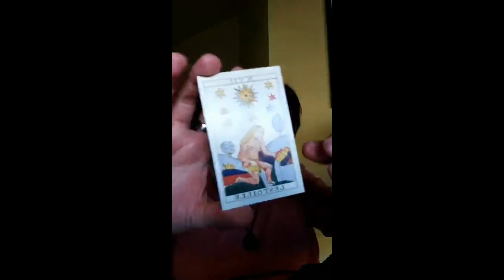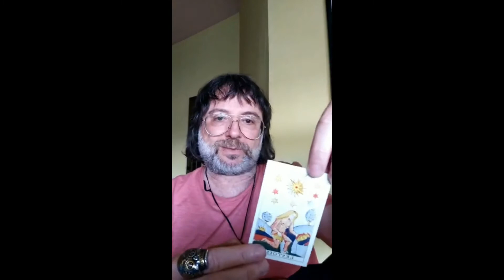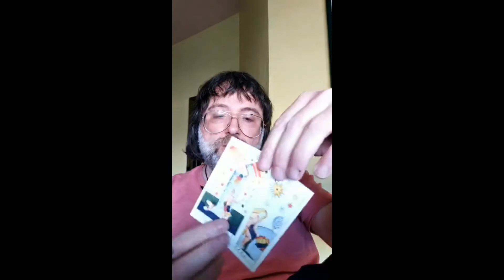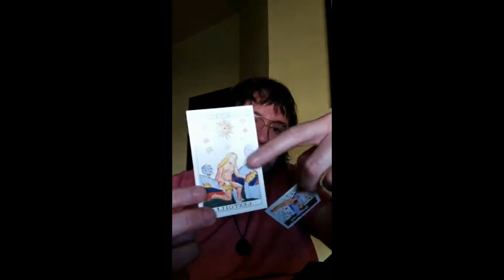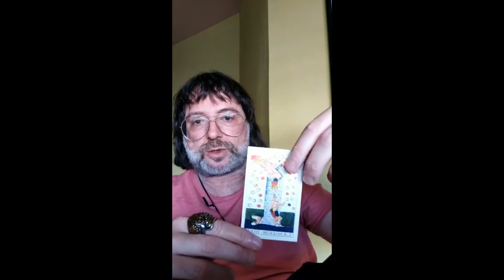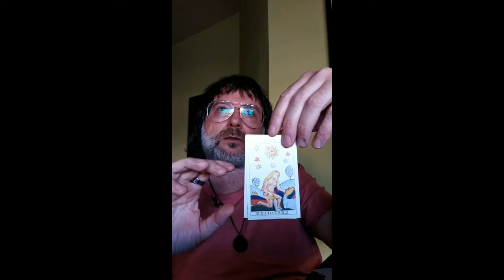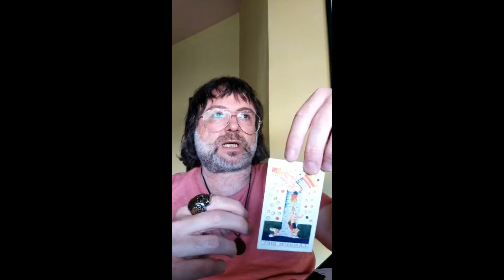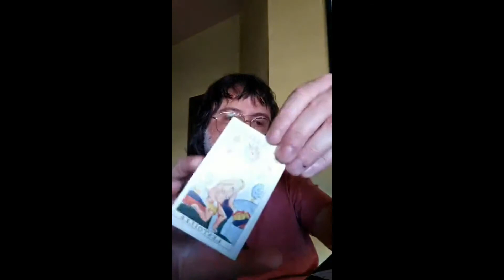La Stella dei Tarocchi e i luoghi del Sogno ✨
In questa diretta di OniroTarologia ci occupiamo della simbologia della Stella dei Tarocchi in abbinamento ai luoghi del sogno.

Vi sono infatti alcuni sogni che hanno per protagonista un ambiente magico, paradisiaco, che può richiamare la simbologia della Stella degli Arcani Maggiori dei Tarocchi.